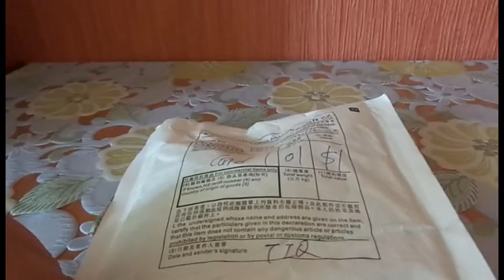Очередная посылка из китайского интернет магазина AliExpress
Очередная посылка из китайского интернет магазина AliExpress. Если вы хотите экономить, то вам точно сюда.Карта памяти microSD HC 16GB позволяет увеличить память вашего устройства (телефона, фотоаппарата, кпк, mp3-плеера и т.д.).